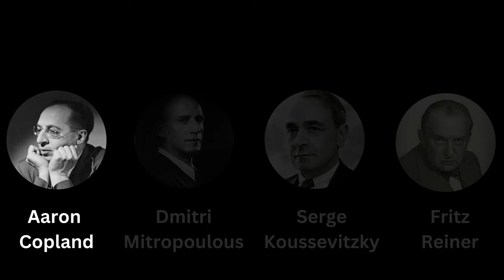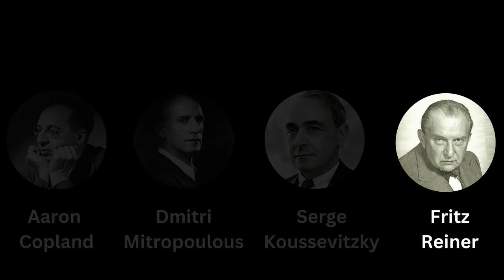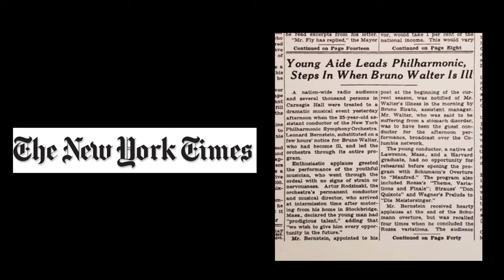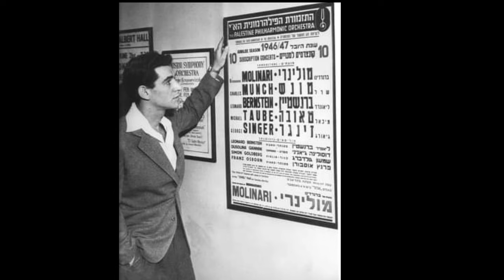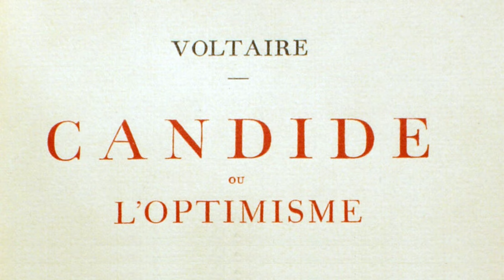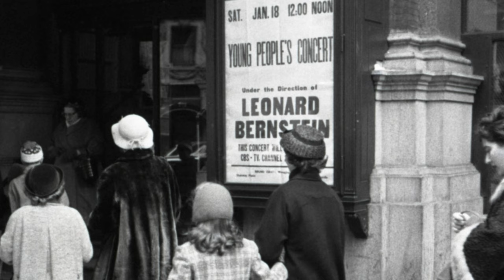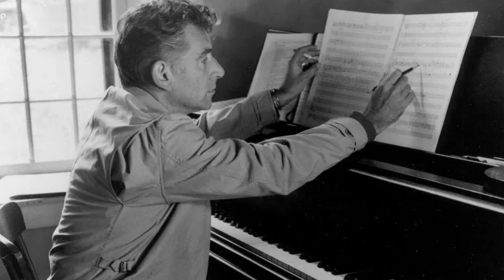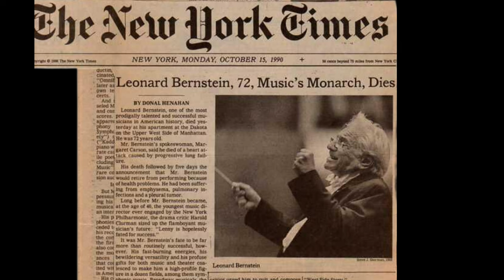Leonard Bernstein - Une biographie : Sa vie, ses gens, ses lieux (Documentaire)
Leonard Bernstein : une biographie en mots et en images. Les lieux où Bernstein a travaillé et les personnes les plus importantes de sa vie (documentaire).

00:00 Intro
01:04 L'enfance et le foyer parental
02:33 Le premier piano
03:02 Un génie artistique universel
04:29 Études et figures paternelles dominantes
07:56 Percée sensationnelle en tant que chef d'orchestre
10:33 Percée également en tant que compositeur
13:03 Premier voyage en Israël
14:11 Compromis et entrée dans l'establishment
14:47Bernstein prend d'assaut La Scala
15:26 Homo politicus et Candide
18:05 Le communicateur doué
19:06 Enfin un chef d'orchestre
20:32 Compositeur de musique "sérieuse"
22:44 Gustav Mahler
24:03 Les années viennoises et l'artiste de la jet-set
24:17 Retour aux origines
26:17 Dernières années et mort